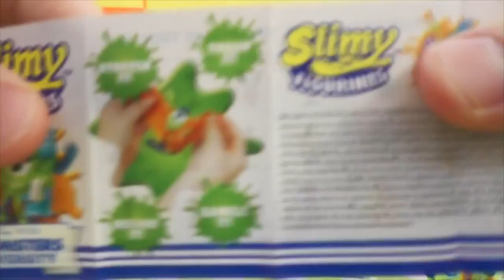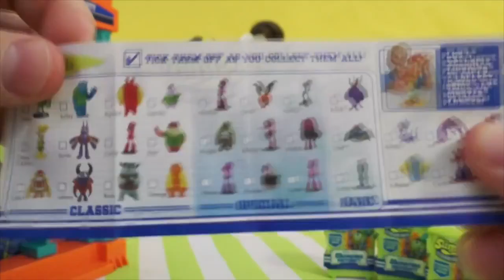Сюрпризы слими монстры игрушки в слизи монстры \ Slimy surprise monsters unboxing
Mir.on.TV,Сюрпризы  слими монстры игрушки в слизи монстры \ Slimy surprise monsters unboxing, мультфильм, Kinder Surprise яйцо, игрушки, конфеты, супер подарок, взрослые и дети, игры, откройте сюрприз, шоколад, распаковка игрушки,видео \ cartoon, kids, Kinder Surprise egg, toys, chocolates, play,